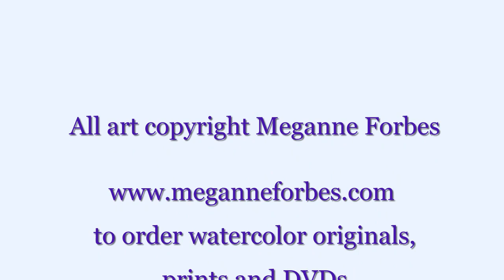Om Namo Bhagavate by Deva Premal